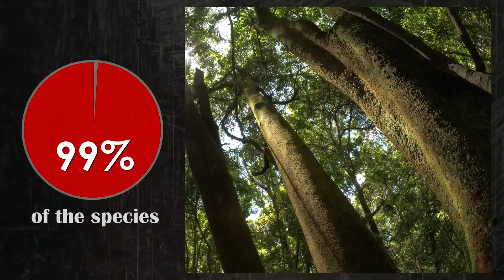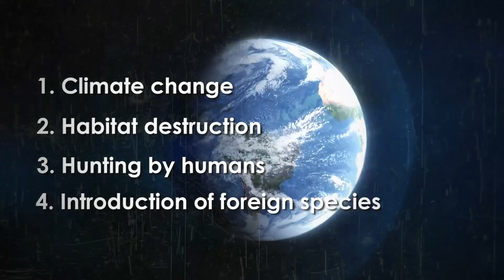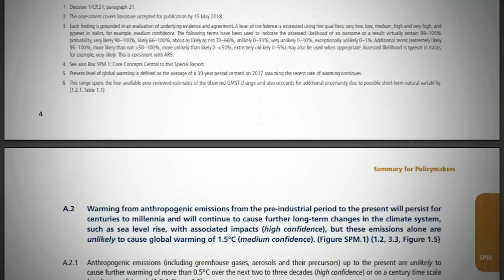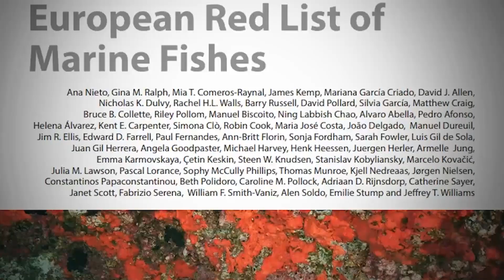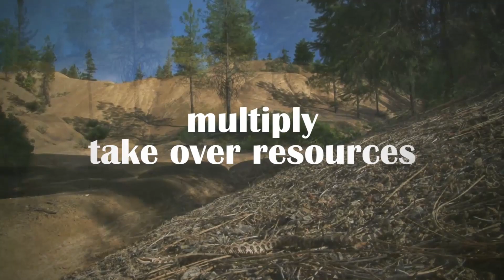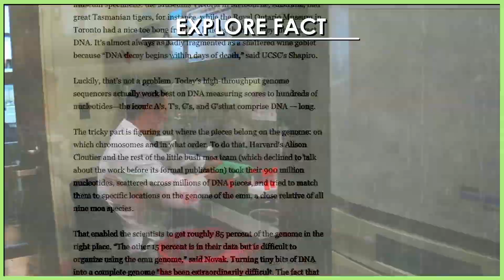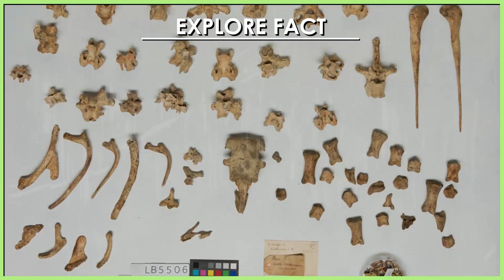How Humans Are Causing The Sixth Mass Extinction | The Holocene Extinction, Explained | EXPLORE MODE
Scientists believe life on earth is going through its sixth major mass extinction. The cause? Not a massive asteroid, not an enormous flood. But us — humans.

According to the Center for Biological Diversity, 99 percent of the species threatened today have fallen victim to habitat loss, the introduction of invasive species into foreign habitats, and of course, climate change. All of which are, you guessed it, human-driven phenomena.

Before humans, mass extinctions were triggered by volcanic activity, changes in ocean water composition, continental drifts, and climate change — all of which arose due to natural environmental shifts.

So, if mass extinctions are a result of natural events, why are we putting the blame on humans this time around? What exactly are the human activities driving species to die-out? And are we really going through the sixth mass extinction?

There are many reasons why scientists believe humans are contributing to the rapid loss of biodiversity on Earth, but in this video, we will focus on four:

 - Climate Change
 - Habitat Destruction
 - Hunting by humans (more specifically poaching and overfishing)
 - And the disruption of ecosystems through the introduction of foreign species

You’re watching Explore Mode and in this episode, we are going to dive into the human activities that are destroying biodiversity on Earth, causing what some scientists call the Holocene extinction.

01:59 How climate change affects Earth / The effects of climate change on animal extinction
02:59 Human driven habitat destruction /  How humans are destroying natural habitats
03:57 Palm oil production / Why is palm oil bad for the environment?
05:19 Poaching and overfishing
07:01 Invasive species
08:45 The extinction of the Dodo / Dodo extinction

Action and Adventure by Shane Ivers - https

Produced by Sofia K.
Edited by Amanda Lee